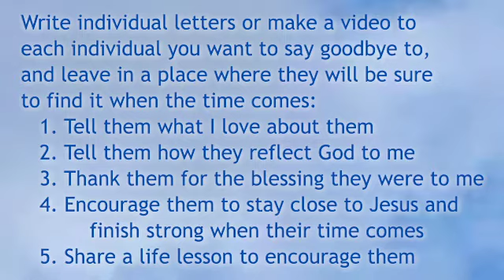IFT, S2, E231, 07/24/2020, Preparing for the Next Life, Day 5 of 5, Saying Goodbye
Rick Bradford discusses Preparing for the Next Life, Day 5 of 5, Saying Goodbye